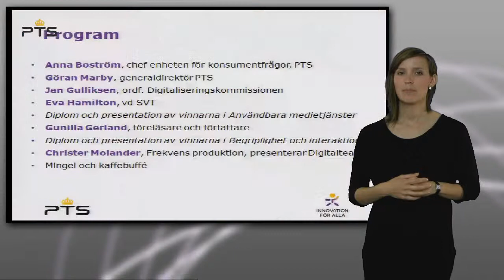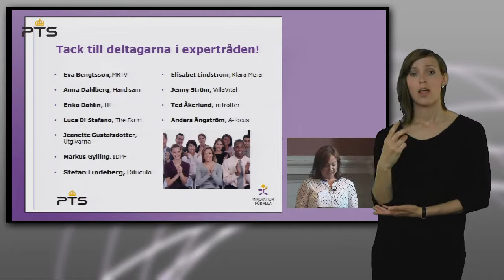PTS hälsar välkomna till PTS prisutdelning för Innovation för alla 2013 (del1)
PTS prisutdelning för tävlingen Innovation för alla ägde rum den 30 maj på Norra Latin i Stockholm. Då mottog vinnarna i tävlingarna "Användbara medietjänster" och "Begriplighet och interaktion - kommunikationslösningar för personer med kognitiva funktionsnedsättningar" diplom av PTS generaldirektör Göran Marby.